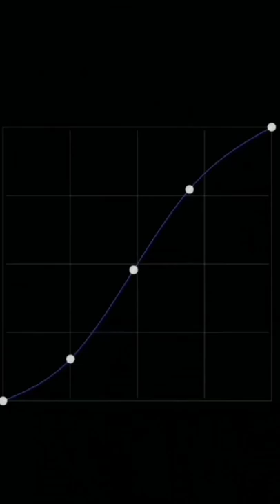🔥😎. 😱 New Lightroom 🔥Photo Editing In Mobile 🔥lightroom photo editing 😱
New Lightroom Photo Editing In Mobile Tutorial |
Photo Editing |

ightroom_photo _editing _tutorial
Mlightroom _editing_tutorial
dark_and grey_tone_lightroom_photo_editing
grey_and_dark_effect lightroom_editing

adobe lightroom |
photo editing |
photo edit |
lightroom cc|
adobe lightroom |
photo editing |
photo edit |

light room ke andar photo editing
kaise karen
lightroom editing
lightroom presets 2022 new
lightroom presets
lightroom photo edit
light room aesthetic
light room editor sinhala
lightroom app
lightroom mein
pic art se photo ka background
kaise change karte hain
picsart photo editing
picsart editing
change
Snapseed se face ko gora kaise karen
Snapseed editing
Autodesk sketchbook se face ko gora kaise karen
Autodesk sketchbook editing
Autodesk sketchbook secret trick
Autodesk sketchbook full tutorial
Sketchbook editing
Sketchbook tutorial
Sketchbook se background change kaise karen
Autodesk sketchbook se background change kaise
karen
Sketchbook tutorial
Sketchbook tutorial hindi
Picsart editing

lightroom photo editing kaise
karen
backgroundNew Lightroom Photo Editing In Mobile Tutorial |
Photo Editing |